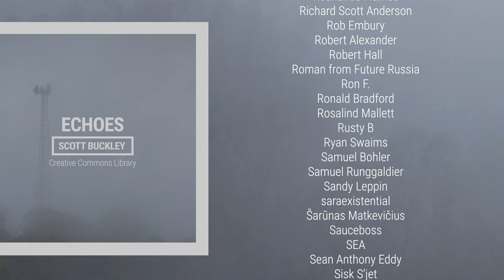'Echoes' [Emotional Orchestral CC-BY] - Scott Buckley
An atmospheric, bittersweet work for solo cello and strings. Starts of meditatively, and picks up intensity at 3:10, reaching a rising, emotional climax at 4:30, before ending with a reprise of the opening theme on solo cello.

📷 Album art by Amanda Buckley